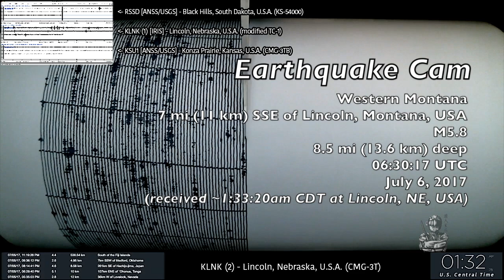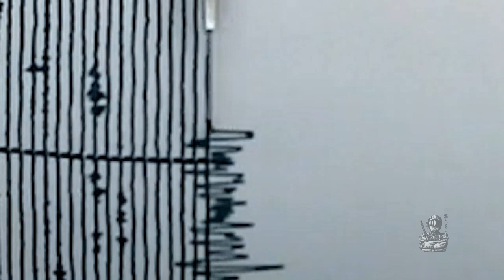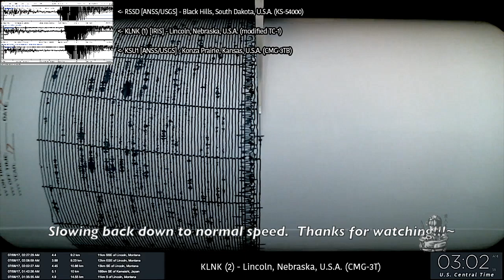Earthquake Cam - Lincoln, Montana M5.8 . 7.6.2017 ( 地震ウェブカメラ )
Analog-drum seismograph recording of the Lincoln, Montana M5.8 earthquake that occurred on July 6, 2017; at 06:30:17 UTC, using a Guralp CMG-3T broadband seismometer.  Please enjoy ^^ !~

Western Montana:  7 mi (11 km) SSE of Lincoln, Montana, USA
M5.8
8.5 mi (13.6 km) deep
06:30:17 UTC
July 6, 2017
(received ~1:33:20am CDT at Lincoln, NE, USA)